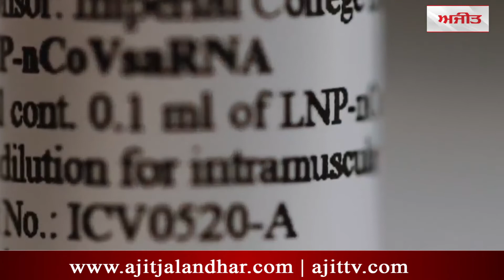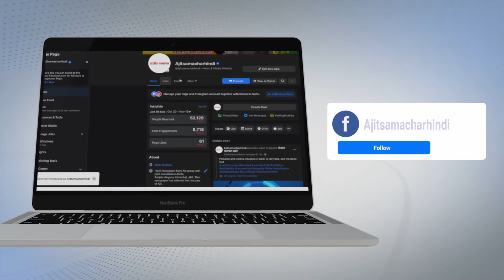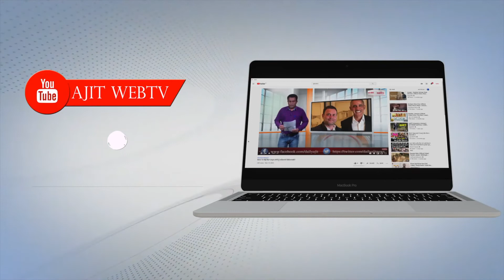ਅਮਰੀਕੀ ਫਾਰਮਾਂ ਕੰਪਨੀ 'Pfizer' ਦਾ ਦਾਅਵਾ, 95 ਫ਼ੀਸਦੀ ਅਸਰਦਾਰ ਹੈ ਦਵਾਈ